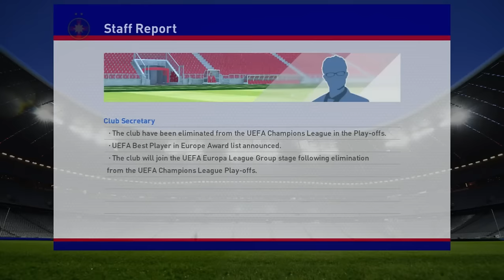RPES2016 | Cariera cu STEAUA | Ajung in Uefa Champions League??? #3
► Vizioneaza HD (720p/60fps)*
► Filmat cu OBS
► Video randat automat cu OBS
► Texture pack: -
► Addons: RPES
► Skype: -PRIVAT-
► Designer: WizardGraphics